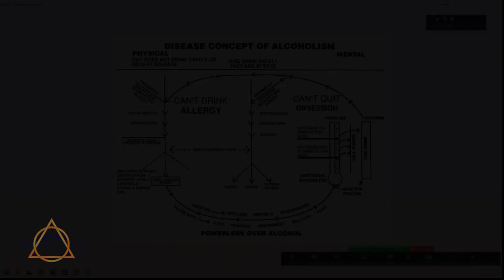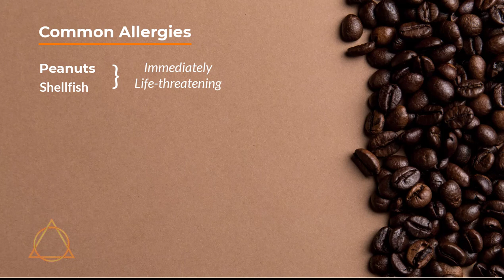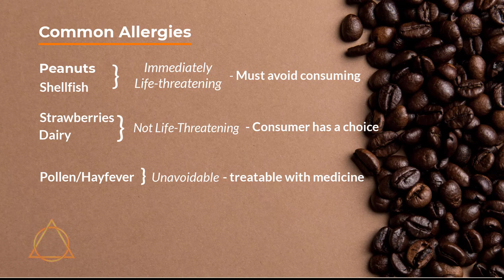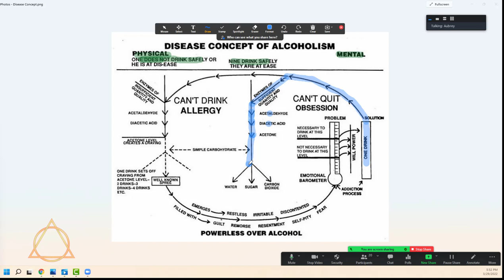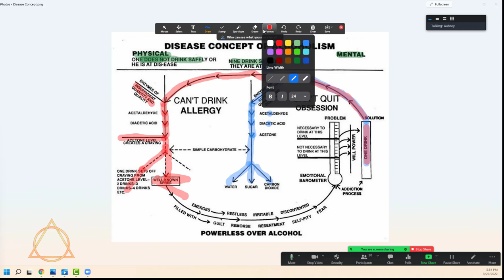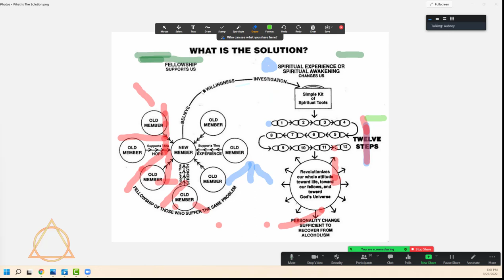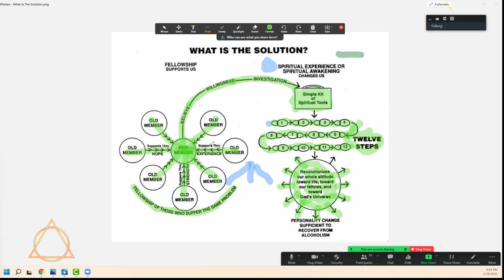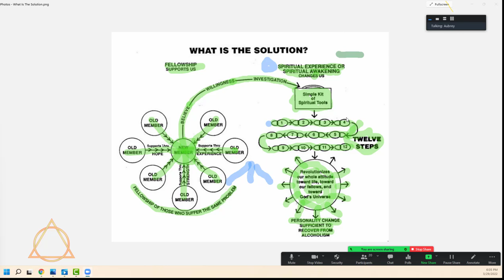Disease Concept of Alcoholism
Are you allergic to alcohol? We have a treatment. Find out why the real alcoholic can't just quit. Discover the chemical imbalance that takes away your choice in drinking. Find the way to the solution.